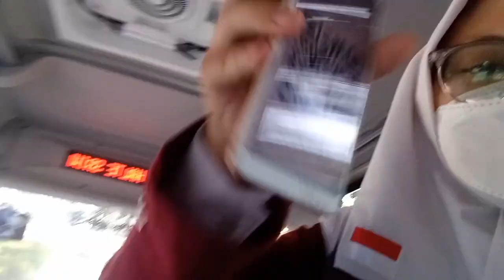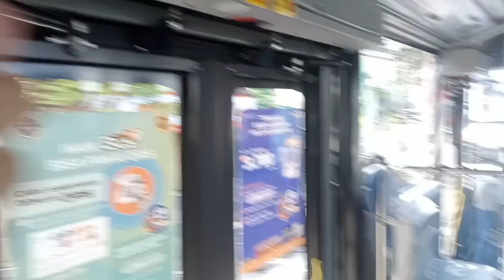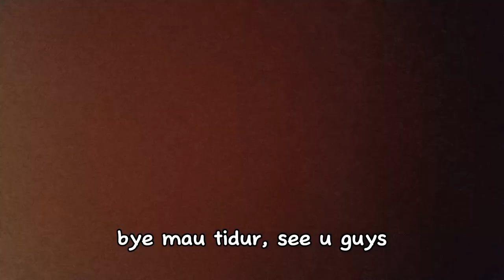vlog pulsek pake Batik Solo trans today 😍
video ini ku persembahkan untuk yang mulia Dewi Wulandari karena dari kemarin minta vlog sekolah gw terus, gatau motivasinya apa kok ngebet banget 😭🙏

tapi ini hasilnya semoga suka, enjoyyyy 😍✨